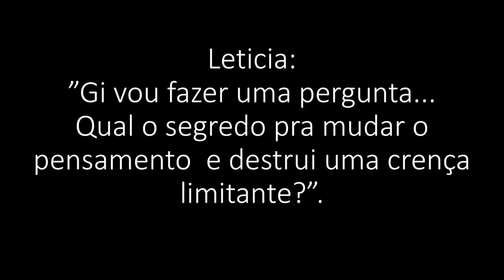PENSAMENTO NEGATIVO - 1 Técnica Simples para Bloquear Pensamentos Negativos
PENSAMENTO NEGATIVO - 1 Técnica Simples para Bloquear Pensamentos Negativos  Como Bloquear Pensamentos Negativos? Como eliminar pensamento negativo? Muitas vezes nos pegamos tendo pensamentos negativos como se livrar deles é o que mais queremos. Recebo muitas perguntas como "Gi, tenho muito pensamento negativo o que fazer?" e o vídeo de hoje é exatamente sobre como bloquear pensamentos negativos? E também sobre o que é um pensamento negativo? Quero te contar estratégias para superar pensamentos negativos e como combater pensamentos negativos. É importante entender o que são esses pensamentos para conseguir superar negatividade e parar de pensar negativamente.

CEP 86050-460